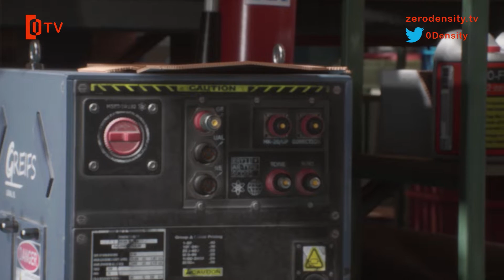NAB 2018 Reality Presentation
Zero Density showcases next level of virtual production at NAB 2018.

Fox Sports and
NEP the Netherlands

The production setup used 2 Grass Valley cameras: 1 Compact LDX82, and 1 LDX86 camera.

The LDX82 was tracked by RedSpy - optical camera tracking developed by stYpe - which is shown at Zero Density Booth.

The LDX86 is tracked by mo-sys Startracker, as a first prototype of a tracking integrated broadcast camera which is shown at Zero Density Booth.

The production format is 1080p50 for both cameras. We also used

The Reality Engines run on new HP Z8G4 workstations with Nvidia Quadro P6000 GPUs and AJA Corvid88 video I/O boards.

This is release candidate of reality 2.5 which supports Unreal Engine 4.19.